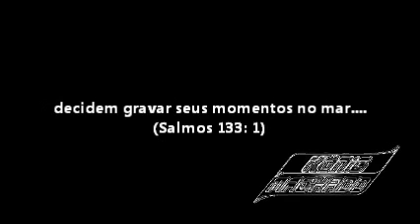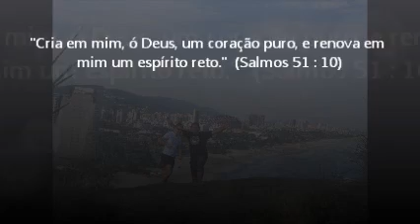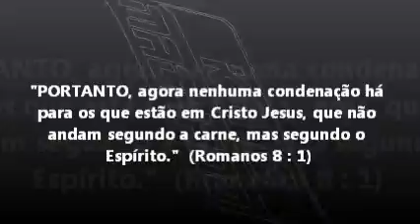König Machado - Adventures and Fun - Guarujà Sao Paulo